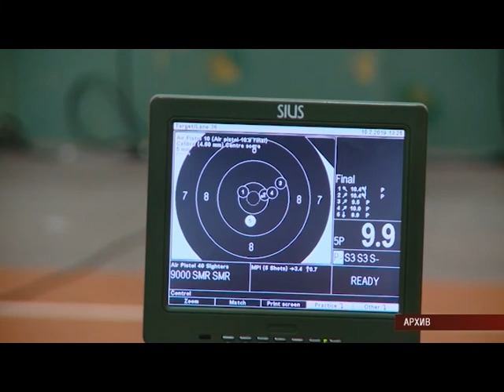26 03 2019 Моя Удмуртия Новости спорта